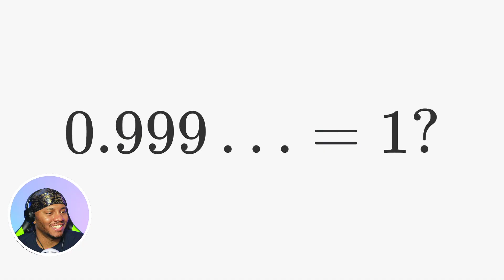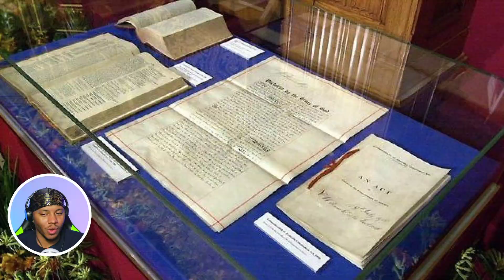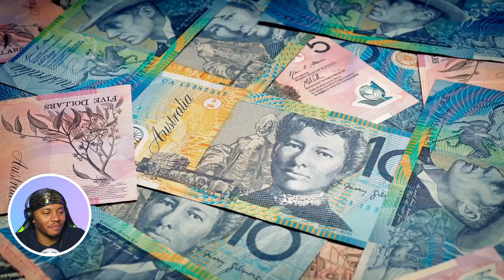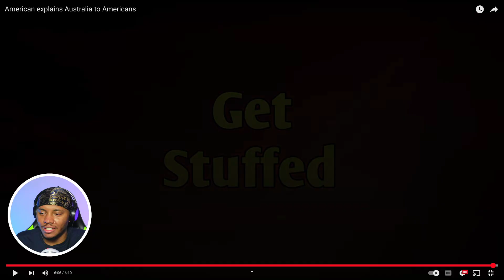AMERICAN REACTS To American explains Australia to Americans